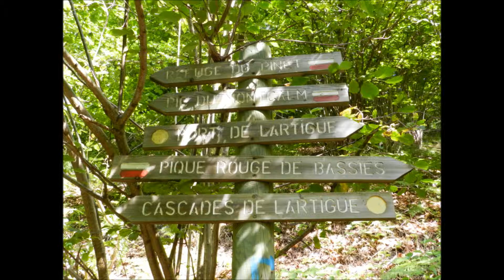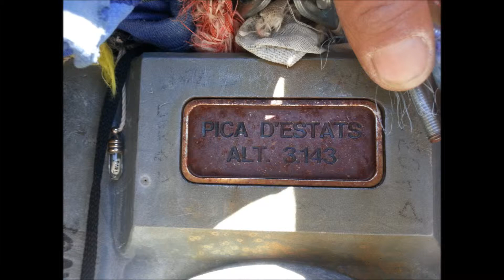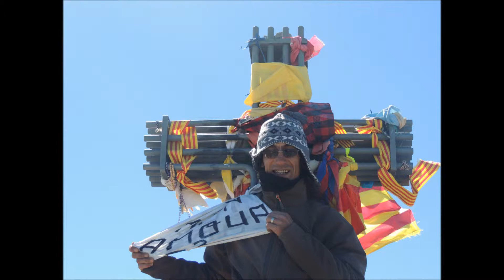La pique d estats 3143 metres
Vicdessos